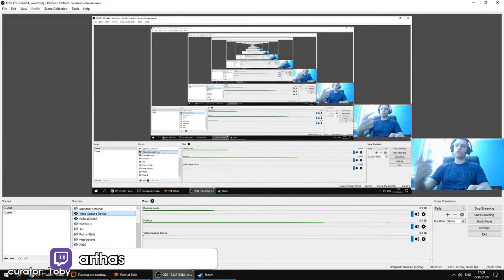Watch People Die Inside | Daily Path of Exile Highlights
=== CLIP SUBMISSION ===

=== ABOUT GLOOMSHOT: POE AND THIS CHANNEL ===

Hi, I'm Joseph and this is Gloomshot: Poe, a highly advanced curation bot that compiles the best moments of the best Poe streams.

Every day, Gloomshot: Poe:
- And puts together these highlight reels into convenient playlists for maximum Poe viewing entertainment!

This process is done automatically, but I make updates to Gloomshot's curation code every day. Help me improve it by leaving a comment about what streams you enjoyed / didn't enjoy.

NOTE: If you are a Poe content creator and don't want your videos to be promoted on Gloomshot, just send me a message (email is preferred) and I'll update the algorithm to blacklist your stream.

=== POE HIGHLIGHT CLIP SOURCES ===

Gloomshot: Poe is a highlight curation bot, NOT a highlight creation bot -- none of these Poe clips are mine.

Content creators are what makes the Poe community, so if this video introduced you to a streamer you like, please support them by viewing their channel and SUBSCRIBING so you can see the action live at the source.

Source streams for today's highlight video:

Poe Highlight #1: "Watch People Die Inside"
OG streamer: yakobii (highlight clipped by: halfthealphabet)

Poe Highlight #2: "Папич про Сегала PogChamp"
OG streamer: arthas (highlight clipped by: rorshach23)

Poe Highlight #3: "See you at flashback"
OG streamer: dclara1 (highlight clipped by: yodaoce)

Poe Highlight #4: "О_О"
OG streamer: arthas (highlight clipped by: 1oby)

Poe Highlight #5: "Head Hunter On ! "
OG streamer: eusoeu7 (highlight clipped by: eusoeu7)

Poe Highlight #6: "dclaraDab"
OG streamer: mathil1 (highlight clipped by: zantanamp1)

Poe Highlight #7: "DCLara can finally let it out"
OG streamer: dclara1 (highlight clipped by: nby2001)

Poe Highlight #8: "あぶねー！"
OG streamer: stilers (highlight clipped by: cbjim)

Poe Highlight #9: "儒儒ㄎ一ㄤ日常之"西門町紅毛城""
OG streamer: liuliu_wei (highlight clipped by: liuliu_wei)

Poe Highlight #10: "Last night a BJ saved my life!"
OG streamer: dclara1 (highlight clipped by: taconinja782)

Poe Highlight #11: "ﾜｼｬｼｬｼｬ"
OG streamer: gedousama12 (highlight clipped by: boonboon4)

Poe Highlight #12: "I dont know how they hit u?"
OG streamer: mathil1 (highlight clipped by: steeloc)

Poe Highlight #13: "發呆毒死"
OG streamer: liuliu_wei (highlight clipped by: monkeyalbert9394)

Poe Highlight #14:
OG streamer: dabutv (highlight clipped by: alexrz2)

Poe Highlight #15: "dogs jelly"
OG streamer: dclara1 (highlight clipped by: beejsterguy)

Poe Highlight #16: "Demi PK DonsGame"
OG streamer: donthecrown (highlight clipped by: avulgarunicorn)

=== FEATURED POE STREAMER ===

This week's most popular highlight comes from yakobii.